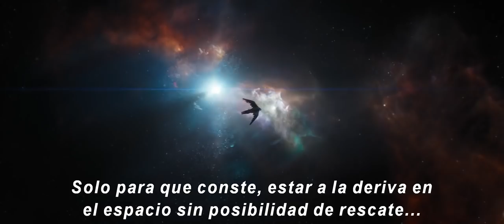Avengers EndGame – Tráiler oficial #1 Subtitulado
Lo que todos esperábamos ¡El primer trailer de la segunda parte de Avengers Infinity War👉🏻 AvengersEndGame!